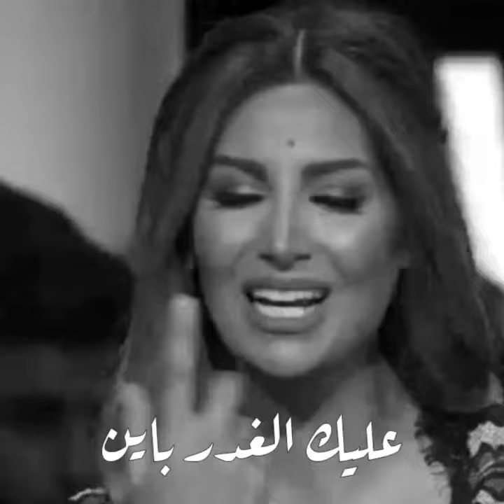خاين - رويدا عطية لايف بدون موسيقى 👌 2021